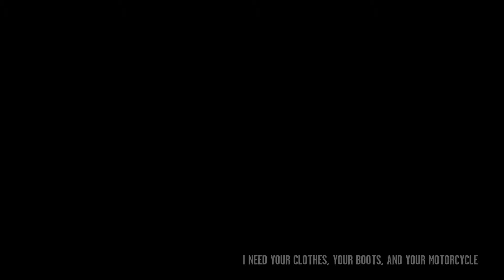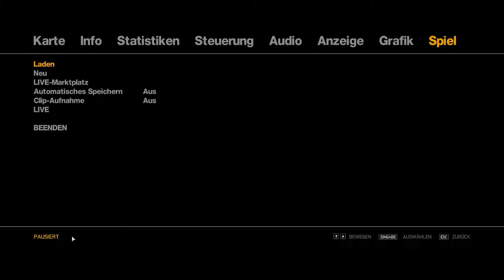GTA IV [HD] #101 - Die Erlösung - Let´s Play GTA IV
► Wenn dir das Spiel gefällt, bitte unterstütze die Entwickler durch den Kauf des Spiels.

► Links zu den anderen Kanal Plattformen